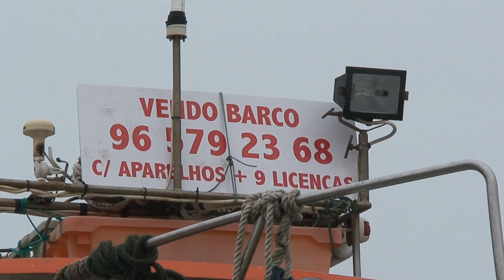GAIVOTAS, Angeiras.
Angeiras, concelho de Matosinhos, é uma zona de pesca tradicional, possuindo um mercado sobejamente conhecido pela alta qualidade do seu peixe, nomeadamente a sardinha. Além do pescado e do sargaço (utilizado como fertilizante das terras) é também conhecida pelos veraneantes, que fazem com que a população se multiplique nos meses de verão.
Existem nesta localidade réplicas dos antigos tanques romanos da salga do peixe (séc. III e IV d.C.) classificados como Monumento Nacional. Destinavam-se ao fabrico do “garum”, um produto obtido da maceração de determinadas espécies de peixe.